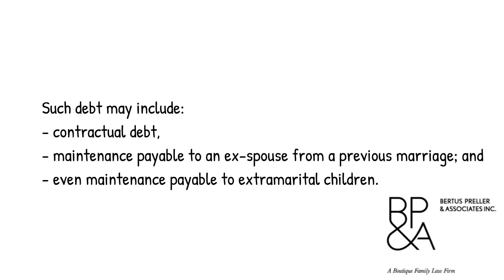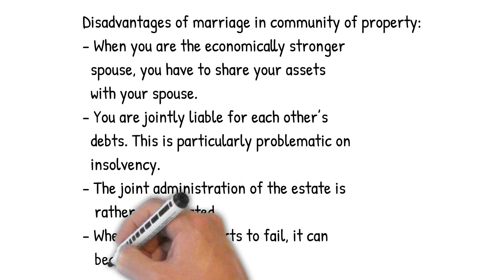How to change your marriage from in community to out of community of property...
The Matrimonial Property Act provides that a husband and wife may apply jointly to the High Court for leave to amend their matrimonial property regime.